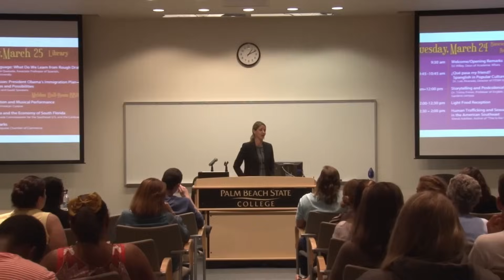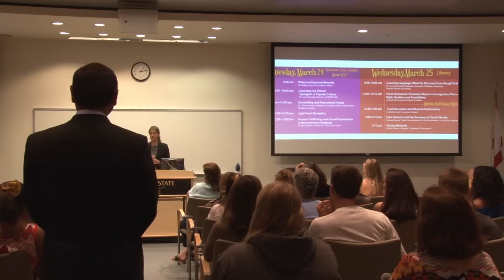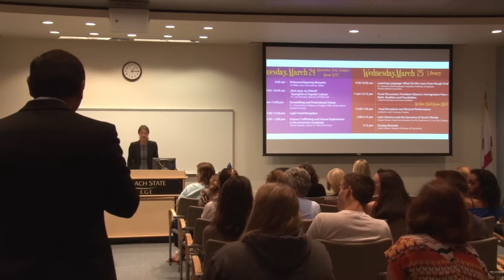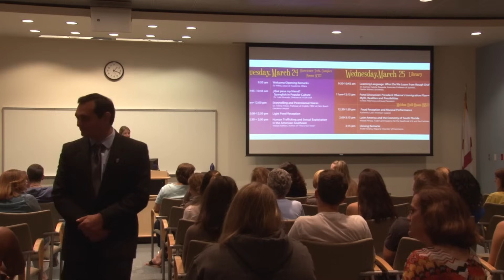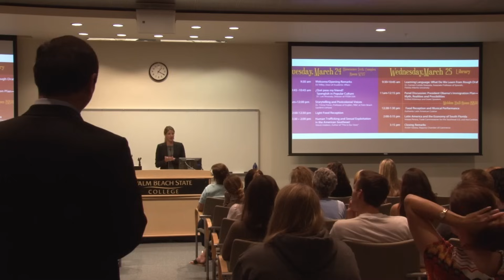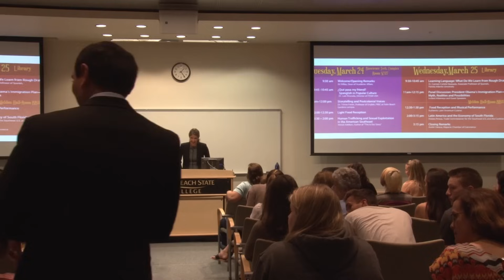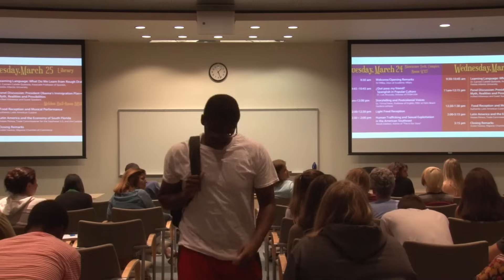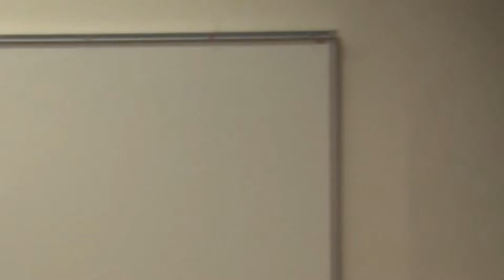Wendi Adelson Is So Boring And Only Owns One Dress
July 15, 2015. A few days before the first anniversary of the murder of Dan Markel. Wendi gave a speech on "Human Trafficking & ..." She was so boring even the camera man fell asleep.

"TALLAHASSEE — Mike Fernandez, a Florida billionaire and former GOP megadonor who crusades for the rights of undocumented immigrants, is rising to the defense of the woman who heads his immigration-reform group by saying she had “nothing to do” with a sensational murder-for-hire plot that killed her ex-husband."

Markel, then a 41-year-old law professor at Florida State University and the father of two boys, was murdered on July 18, 2014, after returning from the gym and pulling into the garage of his home on Trescott Drive. The two hit men, Sigfredo Garcia and Luis Rivera, along with Magbanua, were later convicted in his murder. Garcia and Magbanua are serving life in prison; Rivera, who cooperated, got 19 years in prison.

Charlie Adelson was found guilty on all counts in his murder. The 12-person jury deliberated only about three hours before announcing it had reached a unanimous decision. The verdict marked the fourth conviction since Markel’s death and the first involving a member of the Adelson family. He was sentenced to LWOP on December 12.

Donna Adelson is Currently awaiting trial.

Wendi and Harvey soon come.